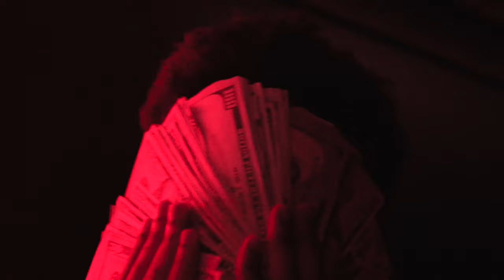BaandlyfeTre - Patrick Ewing